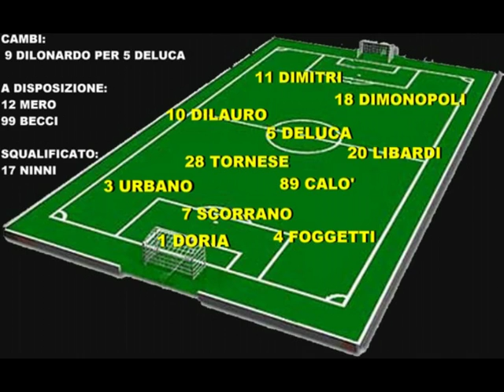CASALNUOVO CASATTA 2 2